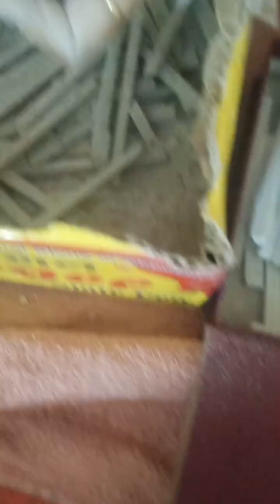vlog 100#dry slate pencils scrapping &cleaning🤗😍🤗😍@nehucrazyforslatecrunch